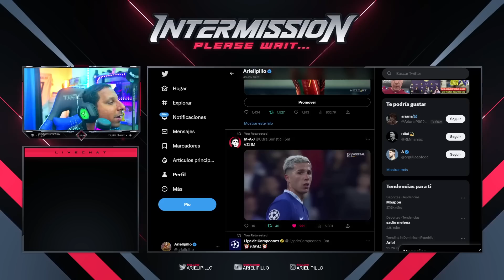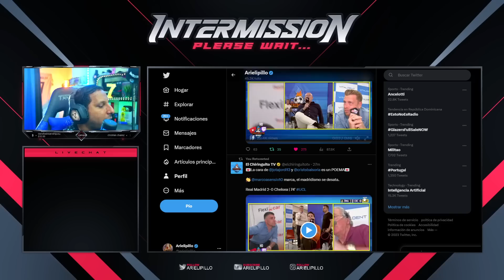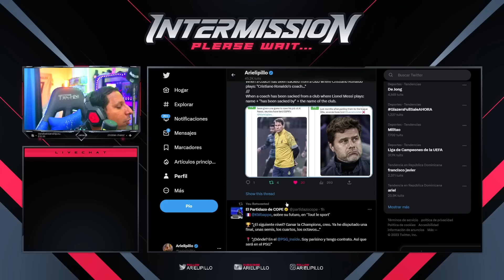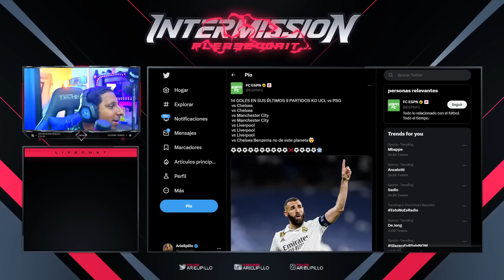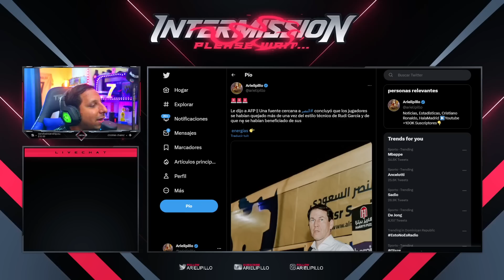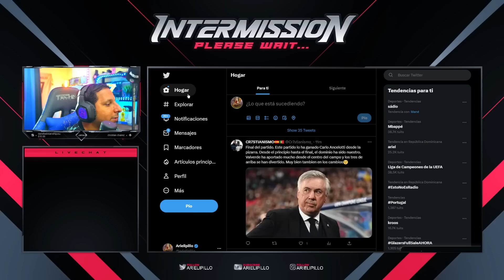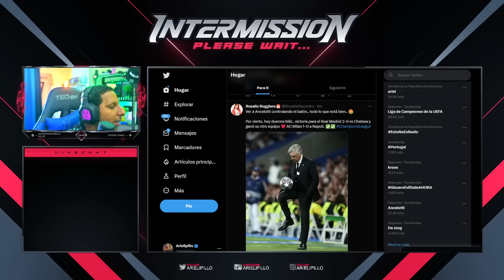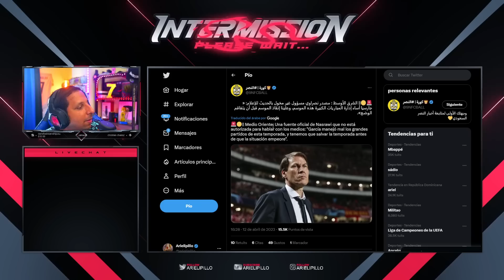🚨 EL AL NASSR de CRISTIANO ya NEGOCIA con MOURINHO 🤯 MADRID 2-0 CHELSEA 🚀 VINI MVP y ENZO el PEOR 😭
Rock Star Family
REAL MADRID venció 2-0 a CHELSEA y pone un pie en SEMIS. Goles: BENZEMA y ASENSIO | Champions League
GOL DE ASENSIO que entró y marcó el 2-0 del REAL MADRID vs CHELSEA | UEFA Champions League
¡SHOW DEL MERENGUE PARA QUEDARSE CON LA IDA EN EL BERNABÉU! | Real Madrid 2-0 Chelsea | RESUMEN
GOL DE BENZEMA pone arriba al REAL MADRID 1-0 vs CHELSEA en el BERNABÉU | UEFA Champions League
REAL MADRID 2 - CHELSEA 0 | REACCIÓN RONCERO: GOLES de BENZEMA y MARCO ASENSIO | CHAMPIONS | AS
LA MAGIA DE ANCELOTTI. No ha perdido la clase el técnico del REAL MADRID | UEFA Champions League
¡REAL MADRID REVIENTA AL CHELSEA! ¡VINICIUS JR MVP DEL PARTIDO GOLAZO BENZEMA UEFA CHAMPIONS LEAGUE!
Real Madrid v Chelsea (2-3) | 2nd Leg Highlights | 2021/22 Champions League
Jose Mourinho to al nassr fc|Mourinho joins with Cristiano ronaldo🐐🔥|Mourinho to saudi arabian coach
¡BOMBA! CRISTIANO RONALDO EXPLOTA con el AL NASSR - CR7 VOLVERÁ A EUROPA
¡BOMBA! CRISTIANO RONALDO EXPLOTA con el AL NASSR - CR7 VOLVERÁ A EUROPA - ECHAN A SU ENTRENADOR
EL CHELSEA ES UN DESASTRE - AC MILAN DOMA AL NAPOLI | Champions League Cuartos de Final 2023
DUEÑO del CHELSEA HACE el RIDÍCULO / BENZEMA y ASENSIO GOLES a por el CITY / MADRID 2-0 CHELSEA

cristiano doblete hoy
la fiscalia denuncia al barcelona
🚨La FISCALÍA DENUNCIA al BARÇA por CORRUPCIÓN - BARTOMEU y su JUNTA DENUNCIADOS - ÚLTIMA HORA
La Fiscalía denuncia al Barcelona por corrupción continuada en el 'caso Negreira' I MARCA
¡CONFIRMADO BRUTAL ESCANDALO! ¡CRISTIANO TENIA RAZÓN! ¡LA FISCALIA DENUNCIA AL BARÇAGATE! NEGREIRA

834 goles ⚽️ en Total
122 Goles con Portugal
122 Goles Internacionales
 15  Goles   ⚽️ en el año 2023
19 Goles en la Temporada
11 Goles en Liga saudi
12 Goles en Ligas esta Temporada

CRISTIANO
832 goles cristiano Ronaldo 🤯😱 va por Bican

Diseño web
Crear Página Web en Google
Trading
Forex
Xm Broker
Icloud
Taxi Didi
Taxi uber
Fx Trading
Redbull
Robin Hood
Amazon Stocks
nike adidas
Samsung y Apple
In-drive
Uber Eats
Crear Página Web
Diseño web
Trading
Forex
Xm Broker
Icloud
Taxi Didi
Taxi uber
Fx Trading
Redbull